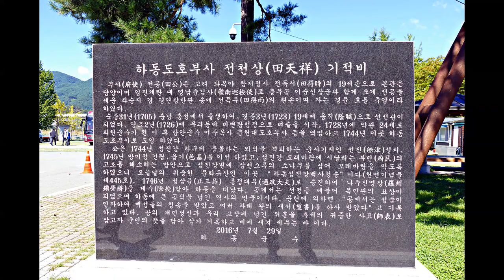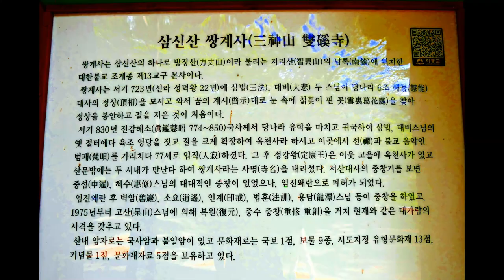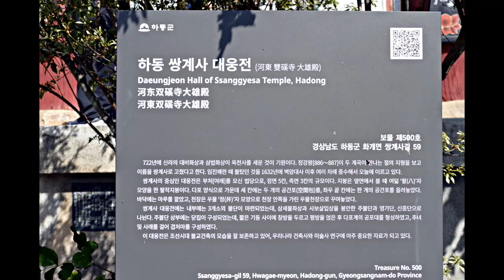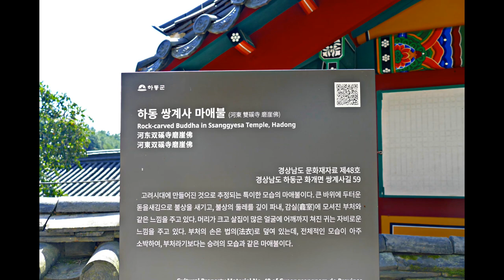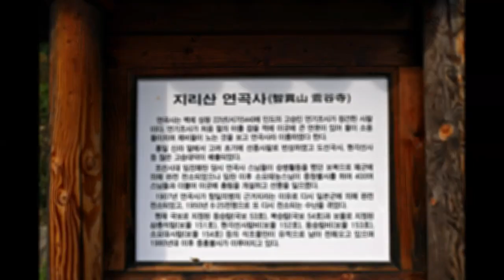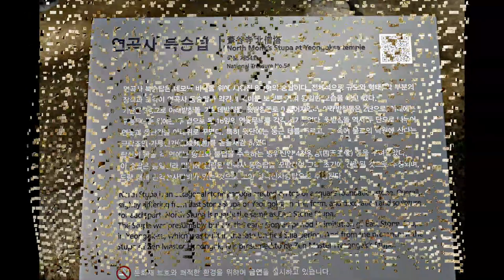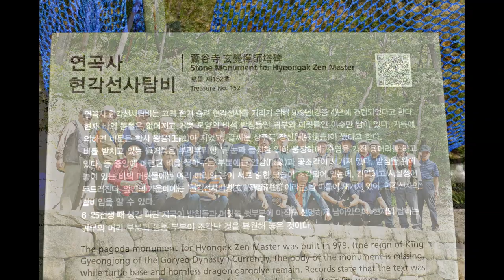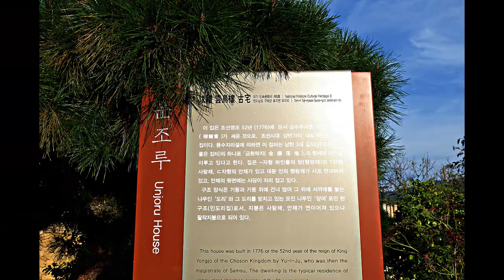박경리의 '토지 문학관'('Choi Champan's house)/하동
경남 하동과 전남 구례 일원을 문화탐방 하였다. 하동 "송림"과 악양면 평사리 "최참판댁과 박경리문학관" 그리고 "삼신산 쌍계사"를 찾았으며 전남 구례 토지면에 있는 "지리산 연곡사"와 "운조루"를 둘러 보며 가을 정취를 마음껏 음미하였다.
특히 쌍계사에 있는 국보 제47호, 진감선사탑비 및 연곡사에 있는 국보 제53호,  연곡사 동승탑, 국보 제54호, 북승탑의 아름다움에 반한 하루였다.  까망

My volunteer group visited Hadong, Gyeongsangnam-do and Gurye, Jeollanam-do on an autumn culture tour. We visited Hadong “Songrim”, “Choi Champandaek and Park Gyeongri Literature Hall” in Pyeongsa-ri, Akyang-myeon, and “Sanggyesa Temple in Samsinsan”, and enjoyed the autumn mood while looking around “Jirisan Yeongoksa” and “Unjoru” in Toji-myeon of Gurye, Jeollanam-do.
Particularly, it was a day in love with the beauty of National Treasure No. 47 in Ssanggyesa Temple, Jingamseonsatapbi, National Treasure No. 53 in Yeongoksa Temple, Yeongoksa Dongseung Tower, National Treasure No. 54, and North Seungtap.